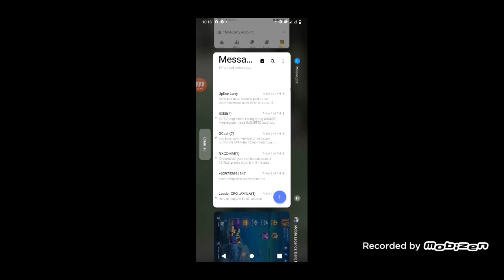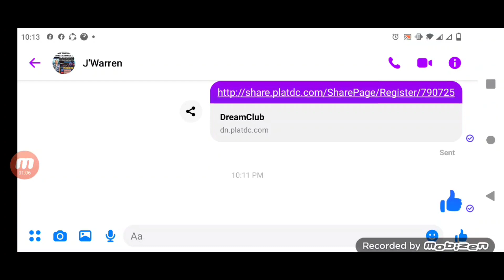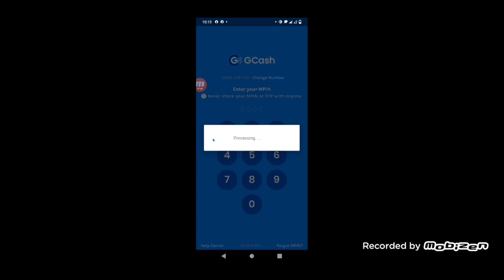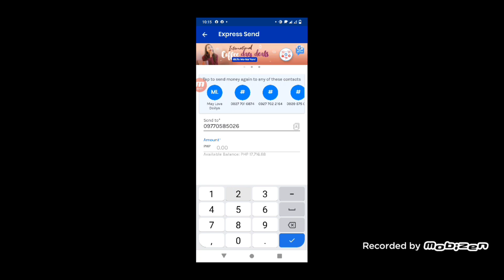PAANO ANG TAMANG TRICK AND SECRET PARA KUMITA NG 17,000 PESOS SA GCASH USING DREAM CLUB APPLICATION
SA VIDEO NA ITO ITUTURO KO SA IYO PAANO KUMITA NG PERA SA GCASH GAMIT ANG IYONG CELLPHONE.

code : 790725
790725

You to earn 5000 to 10000 per day Register here : para sa talpakan ng sabong international

❗WIN GCASH MONEY❗

REASON: NO MULTIPLE  ACCOUNT IS ALLOWED

📌 comment @warfox and your mobile number

earn money online gcash
earn money online 2021
earn money online using phone
earn money online a day
earn money online app ios